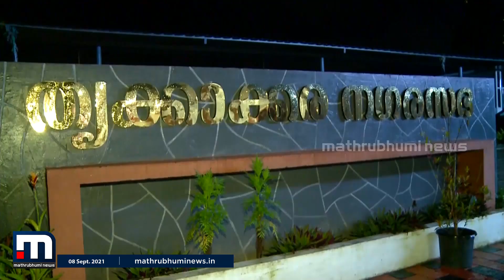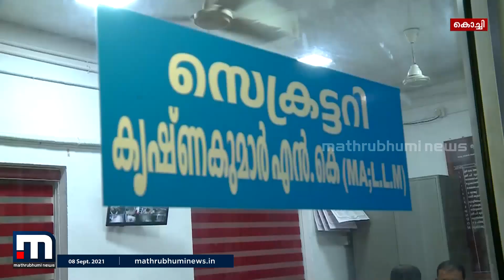തൃക്കാക്കര നഗരസഭയിൽ കോൺഗ്രസിലെ തമ്മിലടി പരിഹരിക്കാൻ ഡി.സി.സിയുടെ ഇടപെടൽ| Mathrubhumi News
പണക്കിഴി വിവാദത്തിന് പിന്നാലെ തൃക്കാക്കര നഗരസഭയിലെ കോൺഗ്രസിലെ തമ്മിലടി പരിഹരിക്കാൻ ഡി.സി.സിയുടെ ഇടപെടൽ.

Happy viewing!